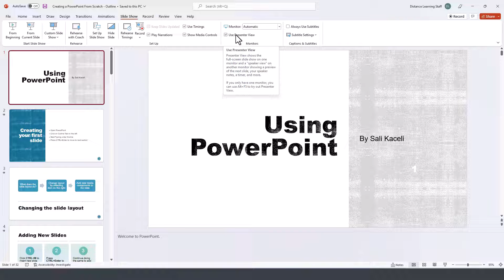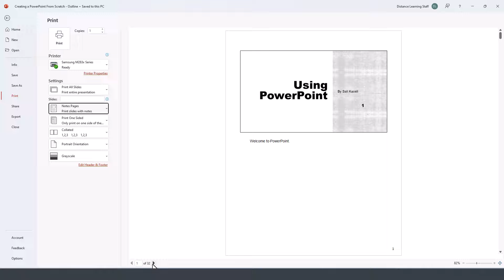How to use presenter notes in PowerPoint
Learn how to insert and use presenter, speaker notes in a PowerPoint presentation in PowerPoint 2021 for Microsoft 365.

30 Minute MS Office Tutorial Courses by Kaceli TechTraining